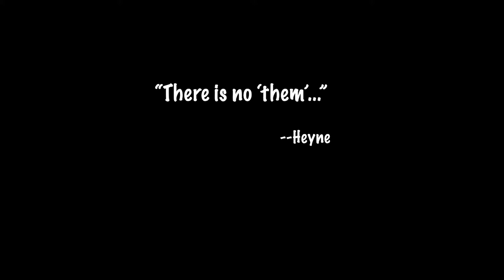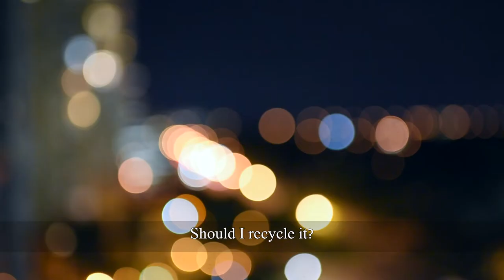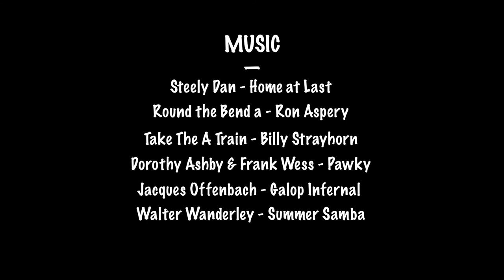Ep04 - "There is no 'them'"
Nala tries to understand what this vlog is about, Yael has her first business meeting in English and Heyne is... still painting the apartment.

Soundtrack consulting:
Shiri Lev

Artistic and mental support:
Meytal & Iky